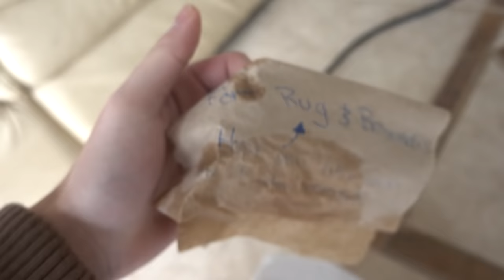THE MANNEQUIN CHALLENGE DRIVE THRU PRANK!! | FaZe Rug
LMAO that was so funny, I tried being as still as possible what did you guys think of it?! Have a great rest of your day!

FaZe Rug
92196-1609